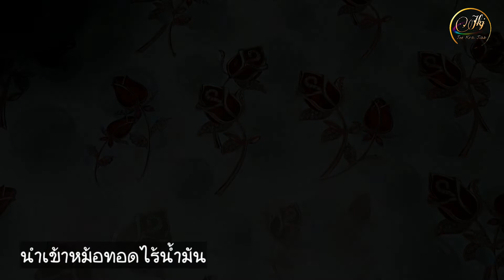ขนมปังไส้กรอกชีส ทำง่ายไม่ต้องนวดแป้งให้เมื่อยมือ | อบด้วยหม้อทอดไร้น้ำมัน | J.384 | JoeKraJiab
- ขนมปังแผ่น
- ไส้กรอก
- เชดด้าชีส
- มายองเนส
- ซอสมะเขือเทศ

***ใช้หม้อทอดไร้น้ำมันปรับไฟ 180°C / 5-10นาที หรือจนกว่าขนมปังมีสีเหลืองและกรอบตามชอบ

💢 ถ้าใครไม่มีหม้อทอดไร้น้ำมันสามารถนำเข้าเตาอบก็ได้

💥หม้อทอดแต่ละยี่ห้อกำลังไฟไม่เท่ากัน หมั่นเปิดดูเป็นระยะๆ

💙 ก่อนทำอาหารทุกครั้ง อย่าลืมล้างมือให้สะอาดด้วยนะคะ
❤️ เตรียมส่วนผสมไว้ให้พร้อมก่อนลงมือทำ เพื่อความสะดวกในการปรุง
💚 อาหารที่แม่ทำ จะเป็นการปรุงส่วนผสมแบบใช้ความชำนาญในการทำ ชิมแล้วสามารถปรับเปลี่ยนได้ตามความชอบของแต่ละคนได้เลยนะคะ

 🙏 เพื่อนๆคนไหนที่ยังไม่ได้กดติดตาม ช่วยกดติดตามและกดกระดิ่ง เพื่อเป็นกำลังใจให้ด้วยนะคะ จะได้ไม่พลาดคลิปใหม่ๆนะ 👇
ทำเองได้ง่ายนิดเดียว By Joe Kra Jiab ด้วยนะคะ